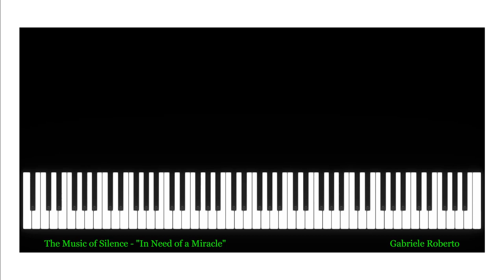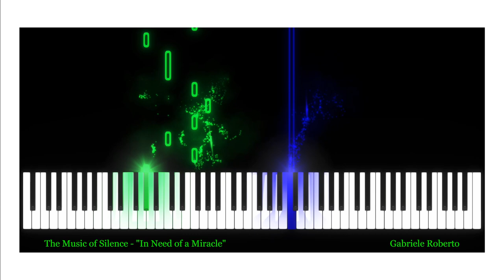The Music of Silence In Need of a Miracle